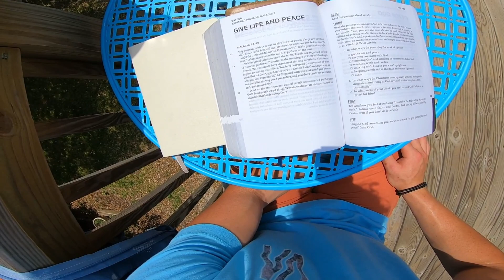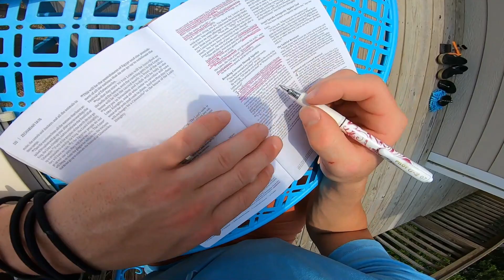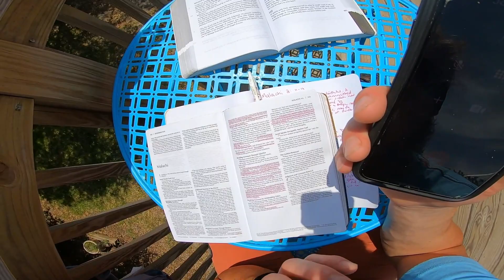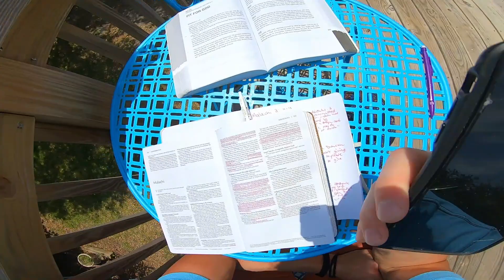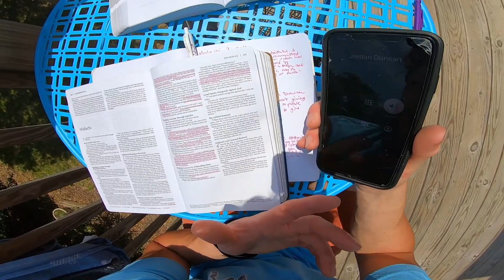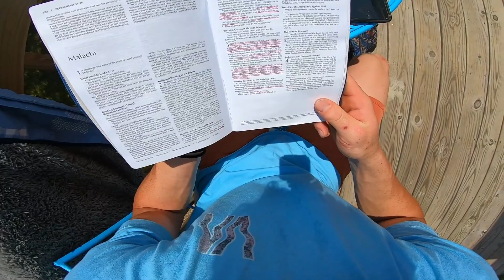How To Study The Bible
This is how I personally study the Bible. This method has developed my understanding of the Lord immensely, and has helped me grow in my relationship with Jesus. I encourage you all to share your daily takeaways from the Bible with someone, you could be their only bible.